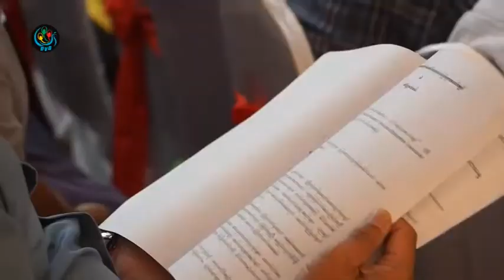DVB - အစိုးရနဲ႕ ပုဂၢလိက ေဆာက္လုပ္ေရး လုပ္ငန္းရွင္မ်ားပူးေပါင္းျပီး အမ်ားပုိင္ ကုမၸဏီထူေထာင္မည္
DVB TV - အစိုးရနဲ႕ ပုဂၢလိက ေဆာက္လုပ္ေရး လုပ္ငန္းရွင္ေတြ ပူးေပါင္းၿပီး အမ်ားျပည္သူပိုင္ ကုပၸဏီတစ္ခု ထူေထာင္သြားဖို႕ စီစဥ္ေနပါတယ္။ ဦးစည္သူေဇယ် သတင္းေပးပို႔ထားပါတယ္။ ရိုက္ကူး- စည္သူေဇယ်